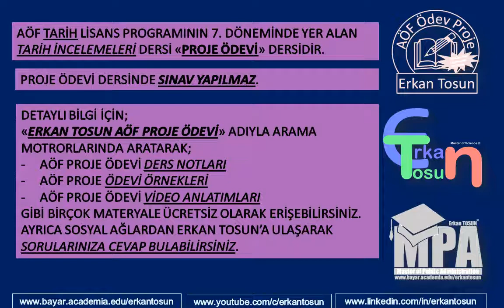Tarih İncelemeleri dersi AÖF Proje Ödevi dersidir